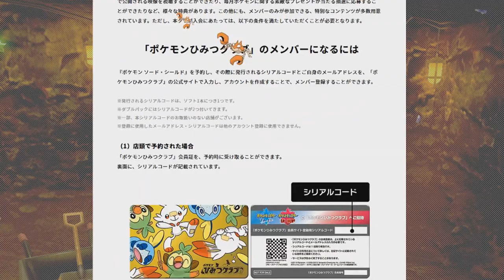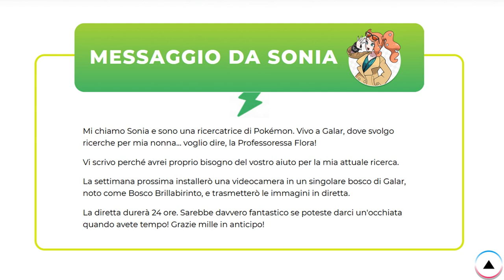LIVE DI 24 ORE con news su Pokémon Spada e Scudo! Arriva KRABBY forma GALAR?!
Arriva una live speciale per Pokémon Spada e Scudo e... Krabby di Galar?

❗️ Ricevi in regalo €2.50 per Nintendo Switch Online, Netflix, Spotify, e altri, ti basterà registrarti cliccando qui

💰 15% di sconto con il codice POKNEXT se acquisti su Pampling Italia

🚂 Fai capolinea da Pokémon Station, il gruppo più attivo e numeroso in Italia inerente alla compravendita di carte collezionabili Pokémon.

Scritto, ideato e montato da: Loris Pigliacelli e Luigi Sonnifero
Supervisione di: Vincenzo Migliore